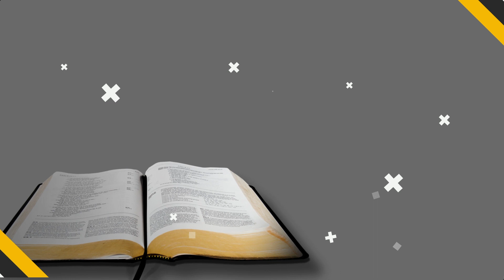Descent of the New Jerusalem | DECEMBER 15, 2022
Descent of the New Jerusalem | DECEMBER 15, 2022 | BRO. CHRISTIAN LINDLEY PERAZ
"THE FAITH I LIVE BY" By: Ellen G. White
THEME: DECEMBER-The Triumph of the Gospel